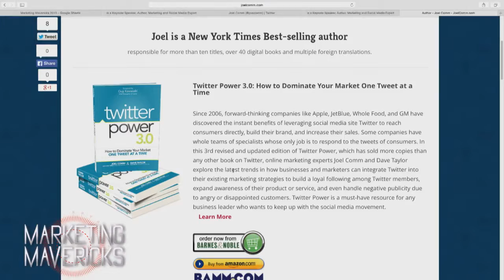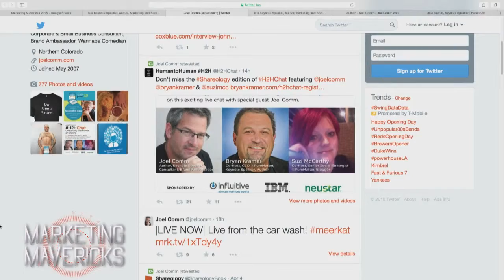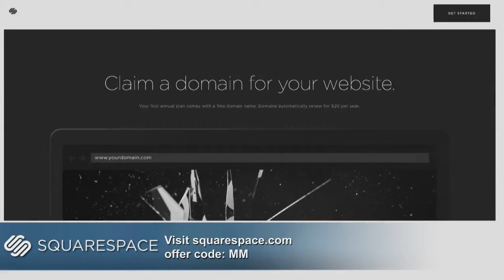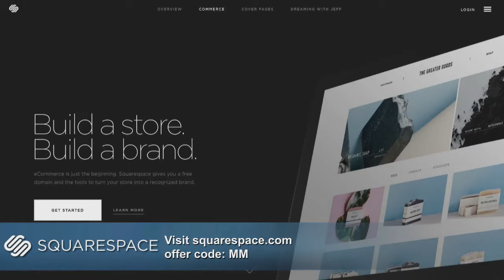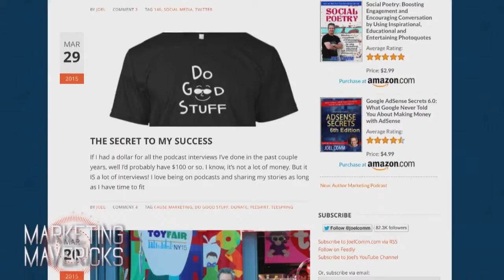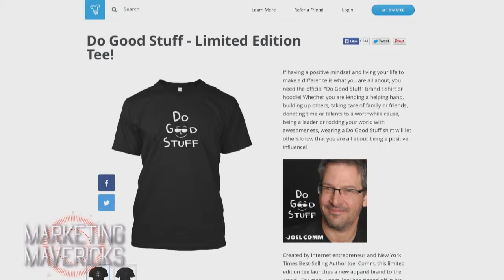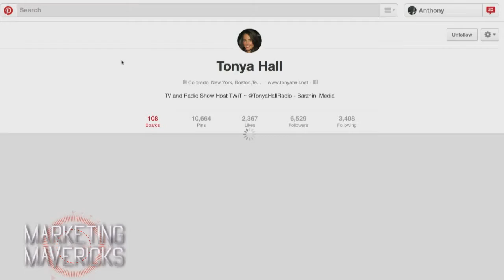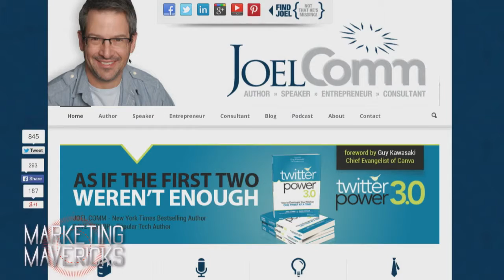Marketing Mavericks 50: The Art of Tweeting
Host: Tonya Hall
We talk with Joel Comm about how to engage on Twitter, what social networks are right for you, and why real-life networking still works.
Guest: Joel Comm
Please take the TWiT Audience Survey. It only takes a few minutes and we'd love to know what you think.